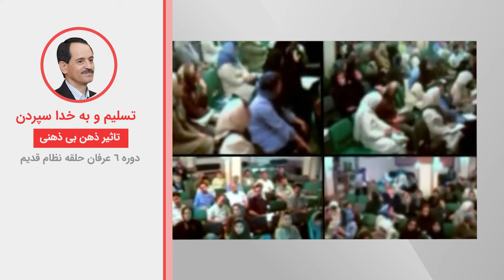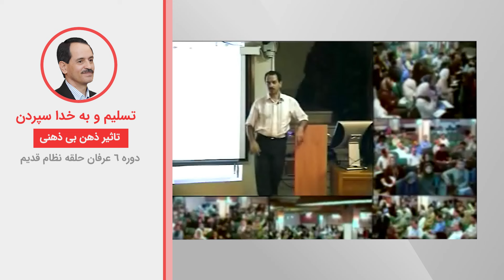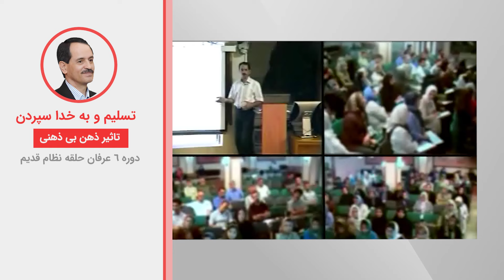تسلیم و به خدا سپردن - تاثیر ذهن بی ذهنی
ویدیوهای دروس موضوعی نظام قدیم عرفان کیهانی حلقه (آکادمی طاهری) از سری دروس ارائه شده در دهه هشتاد خورشیدی توسط محمدعلی طاهری می‌باشد. این ویدیو بخش کوتاهی از جلسه اول دوره شش نسخه یک نظام قدیم عرفان کیهانی حلقه است. شما می‌توانید بقیه مباحث مطرح شده در این جلسه را در پلی لیست مربوطه دنبال بفرمایید.